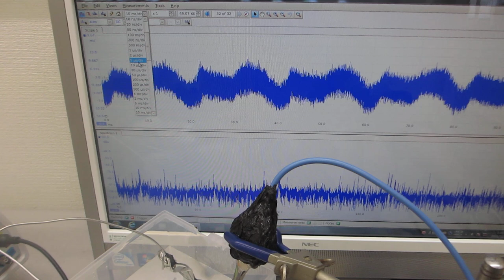樹脂容器を利用した、超音波の送受信実験（超音波システム研究所）